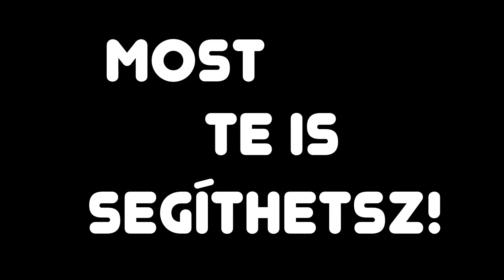Segítsünk együtt az árva cicáknak!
Már bizonyára tudjátok rólunk mekkora állatbarátok és "macskabolondok" vagyunk.
Úgy döntöttünk, hogy 2018-ban jótékonyságra fordítjuk azt az összeget, amit egyébként fesztiválok, rendezvények helypénzeire fizetnénk ki. Első körben a Macskaárvaház Alapítvány részére adakozunk.

És nem csak a cicák miatt!!!
A Macskaárvaház Alapítvány tervei szerint egy olyan épületet hoz létre, amely lelki, terápiás központ, egyben hagyományos vallási kegyhely lesz.
Támogatjuk az Alapítvány nem mindennapi terveit, mely szerint a Szent Gertrúdról, a macskák védőszentjéről elnevezett kápolna minden nap, éjjel-nappal nyitva lesz, bárki látogathatja, imádkozhat vagy meditálhat benne.

Segítsünk együtt! Minden megosztást köszönünk!

Ha nem szereted a chilit, de segíteni szeretnél adód 1%-ával, vagy az Alapítvány bankszámlájára utalással is megteheted.
Köszönjük!

Kövess minket facebook oldalunkon, folyamatosan jelentkezünk a hírekkel !